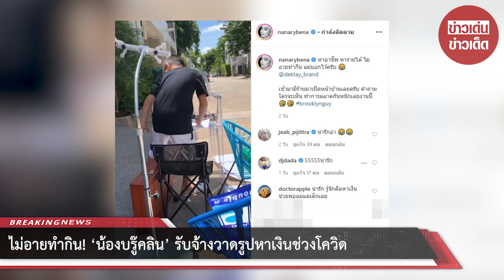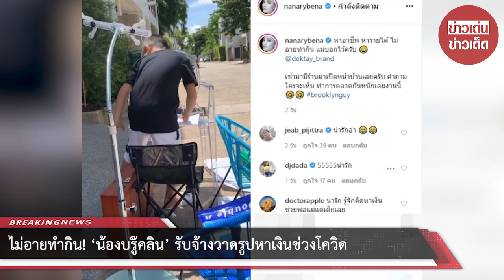ไม่อายทำกิน! “น้องบรู๊คลิน” รับจ้างวาดรูปหาเงิน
ขอบคุณ  IG:nanarybena
ขอขอบคุณข้อมูลจาก: